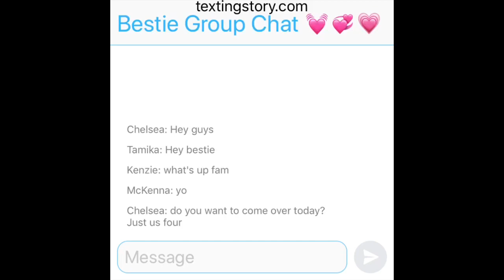Barbie- Chelsea's Secret Party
Chelsea hosts a party with nobody knowing.